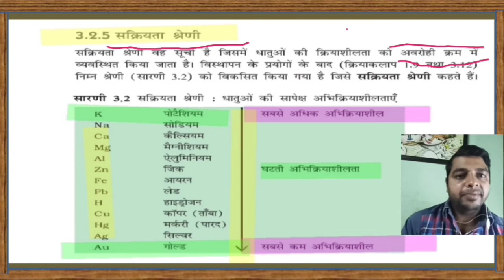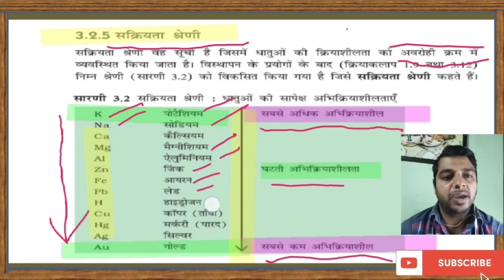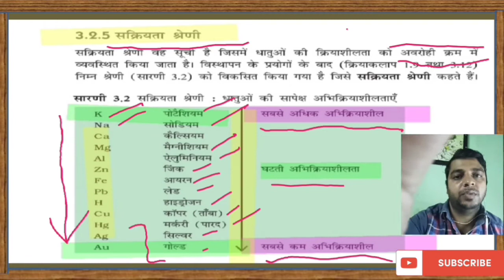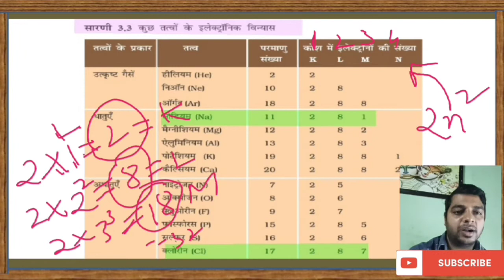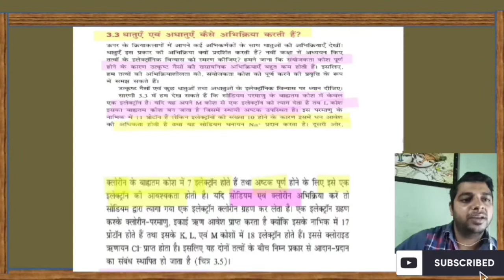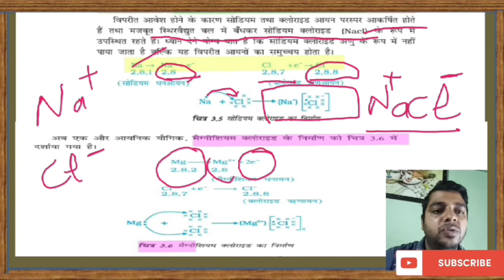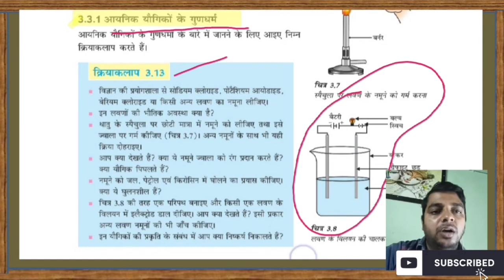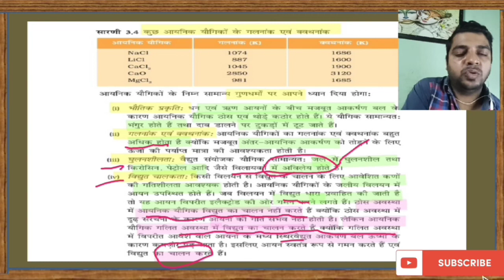Metals & Non-metals class 10 in hindiधातु और अधातु Lesson 3 science 10th Part-2सक्रियता श्रेणी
Metals & Non-metals class 10 in hindiधातु और अधातु Lesson 3 science 10th Part-2सक्रियता श्रेणी  Reactivity series Electronic Configuration and properties of ionic Compound
Reactivity series 10 th science,reactivity series,activity series of metal,reactivity series of metal,metal reactivity series,properties of ionic Compound 10science,10 science lesson 3,,धातु और अधातु,Metals and nonmetals class 10 in hindi,उपधातु धातु अधातु,difference between metals and nonmetals

Metals and Non-metals class 10 in hindiधातु और अधातु, उपधातु hp board 10 science lesson 3 Part-1

10th Science Chapter 1 in Hindi  medium|रासायनिक अभिक्रियाएँ एवं समीकरण |

रासायनिक अभिक्रियाओं के प्रकार Part-3|10th Science Lesson-1 Types Of Chemical Reactions |5 marks Q

अम्ल  क्षार एवं लवण कक्षा-10 {पार्ट - 1}पाठ - 2 /Acids Bases and salts class 10 in HINDI /Lesson-2/

electronic configuration 10science,metal and non metal class 10,ch 3 science 10,chemistry class 10,Science 10 lesson 3,hp board 10 science lesson 3,